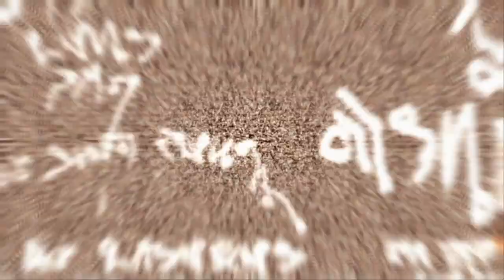DEAD SPACE 3 🛸 001 - Der Tod ist nicht das Ende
PC Monitor:

ABO✔️

Headset Tomji:

Headset Ihnka:

Facecam PC: